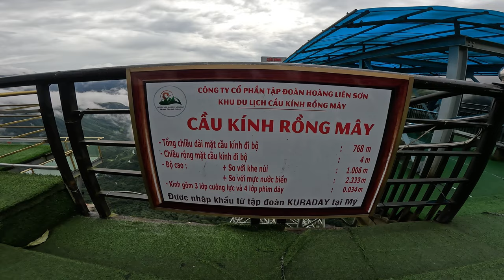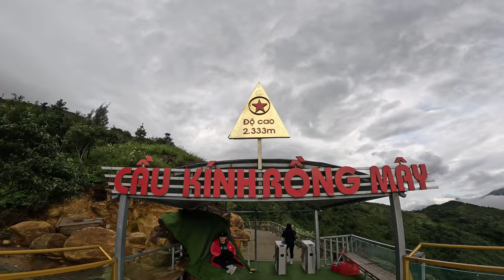Highest glass bridge in Vietnam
Rong May Glass Bridge is 2,200m-high, The glass bridge is designed with a round surface, with 4-sided corridors, of which 3 glass corridors reach outwards. The entire sphere is made of transparent tempered glass, the glass floor is fitted with 3 layers of thick glass, each layer is joined together by special glue, the total thickness of the glass is more than 7 cm.